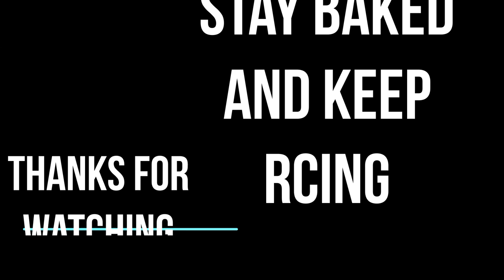me n the wifes first snow adventure in the broncos an new building premiere#EPISODE10